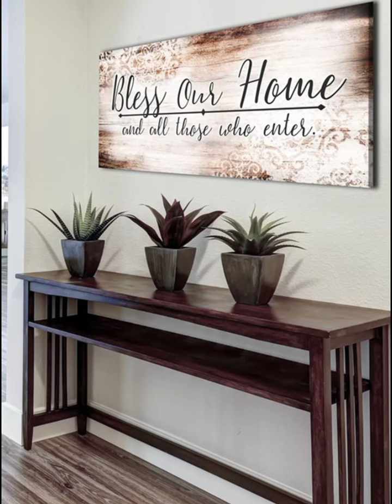hall decor ideas ⁦❤️⁩ home decoration designs ❤️